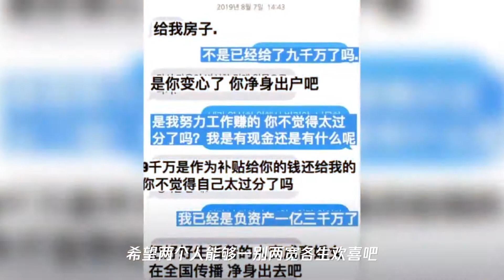具惠善才是病娇本娇 曝聊天记录称安宰贤有外遇 这操作太败好感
➤Thanks收看！